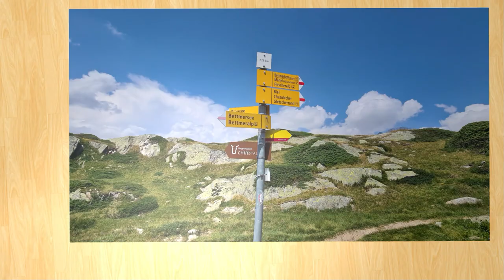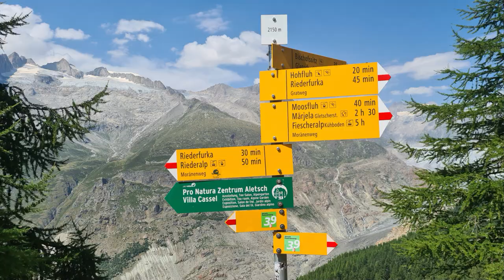Wanderung in der Aletsch Arena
Gestartet bin ich heute morgen mit zwei guten Kolleginnen und einem Kollegen auf der Bettmeralp. Zuerst ging die Wanderung durch das Dorf, in der Nähe von der schönen Kapelle vorbei zum Bettmersee hoch, dort machten wir eine kurze Pause.
Weiter ging es immer bergauf mit einem herrlichen Ausblick in die Berge bis wir zum Übergang Biel kamen, dort sahen wir zum ersten mal auf den Großen Aletschgletscher, es war wunderschön an diesem Platz.
Weiter ging es zuerst ein bisschen runter, dann eine ziemlich lange Strecke geradeaus am Hang entlang mit einem Blick auf den Großen Aletschgletscher, das Eggishorn und Richtung Märjelensee und weitere Walliser Berge.
Nachher ging es wieder runter, schon bald sahen wir in ein Seitental zum Oberaletschgletscher, dann mussten wir wieder ein großes Stück bergauf kraxeln auf den Breitenboden.
Nachdem hatten wir wieder den großen Abstieg vor uns, es ging runter zum Aletschwald.
Dann ging es lange geradeaus durch den Aletschwald, bevor wir wieder Richtung Riederfurka hochstiegen. Von dort ging es ein langes Stück runter auf die Riederalp, wo wir unser Ziel hatten.

Länge der Wanderung: 9 km